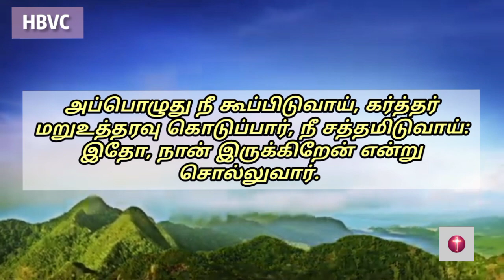Holy Bible Verse Channel ||இன்றைய வசனம் ||Today Bible Verse||22/08/2023✝️🙇🏼‍♀️🙏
*14 என் நாமம் தரிக்கப்பட்ட என் ஜனங்கள் தங்களைத் தாழ்த்தி, ஜெபம்பண்ணி, என் முகத்தைத் தேடி, தங்கள் பொல்லாத வழிகளைவிட்டுத் திரும்பினால், அப்பொழுது பரலோகத்திலிருக்கிற நான் கேட்டு, அவர்கள் பாவத்தை மன்னித்து, அவர்கள் தேசத்துக்கு ஷேமத்தைக்கொடுப்பேன்.*
2 நாளாகமம் 7:14